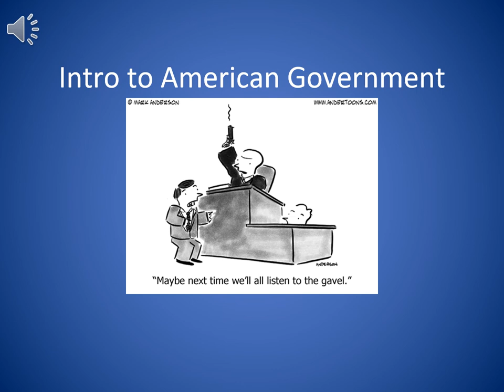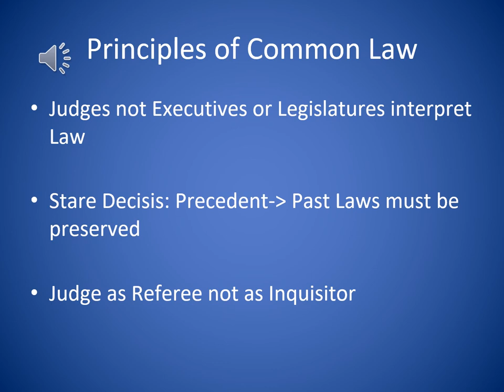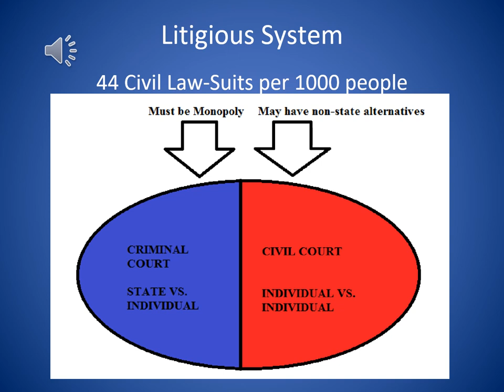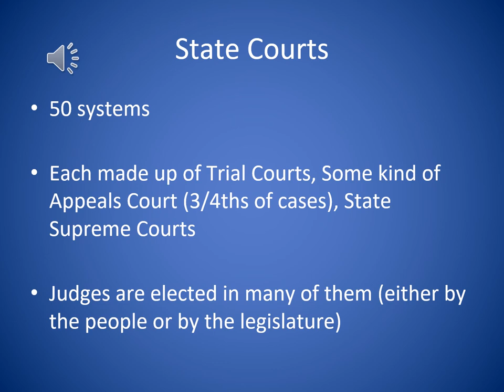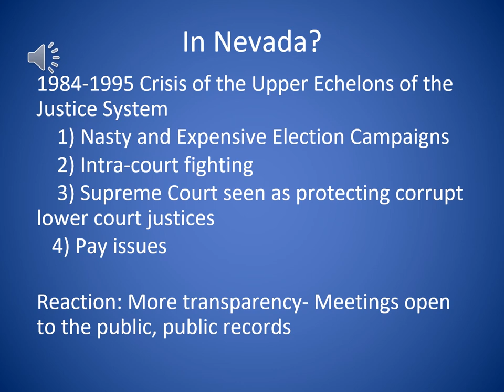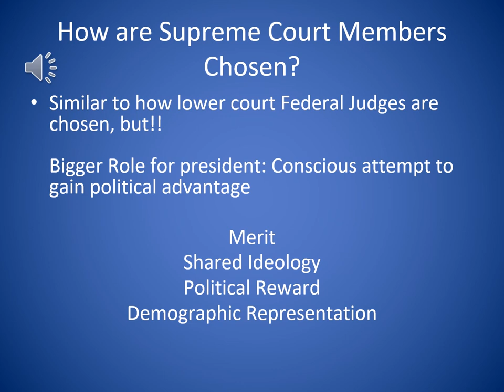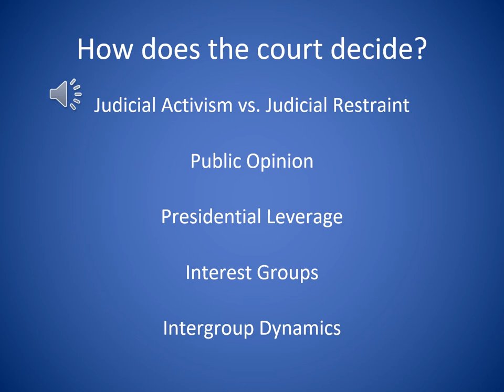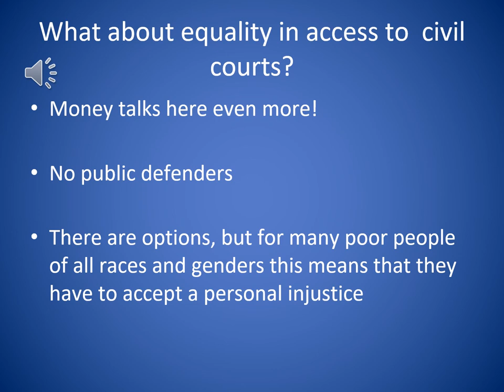Introduction to US Politics Lecture 11: The Judiciary